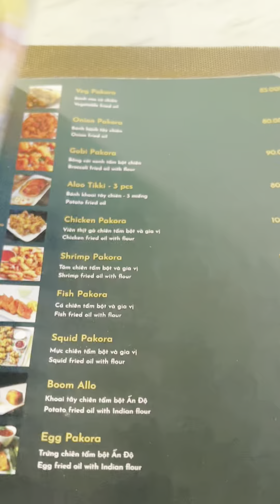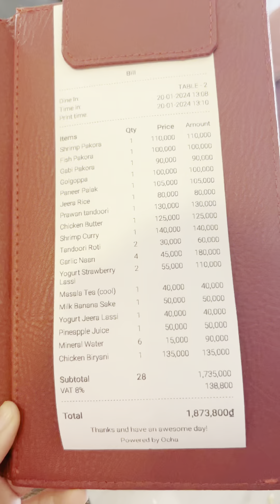Delicious Indian food - Lion Sheep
these delicious Indian food:

Shrimp Pakora
Fish Pakora
Gabi Pakora
Golgoppa
Paneer Palak
Jeera Rice
Prawan Tandoori
Shrimp Curry
Tandoori Roti
Galic Naan
Chicken Biryani